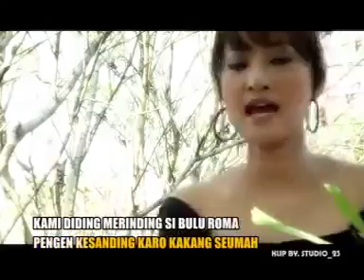Jampi sakti (dewi kirana)